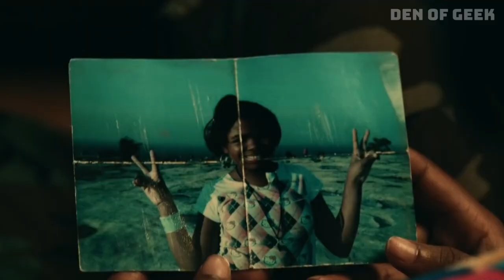PROJECT POWER (2020): Writer MATTSON TOMLIN Explains 5-Minute Superhero Drama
Project Power, coming to Netflix August 14, depicts a world in which a rare, coveted pill can give you superpowers for 5 minutes. Each person reacts differently to the pill and therefore gets a different superpower. We spoke to the movie's screenwriter, Mattson Tomlin, to learn more about the movie's universe!